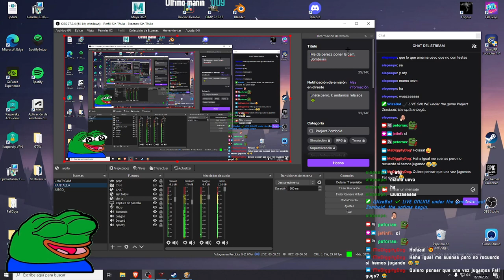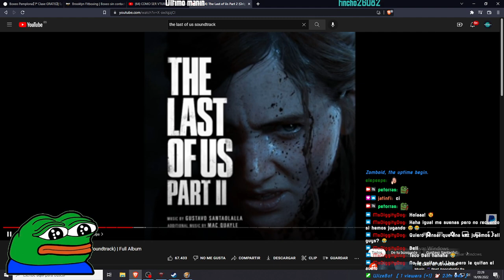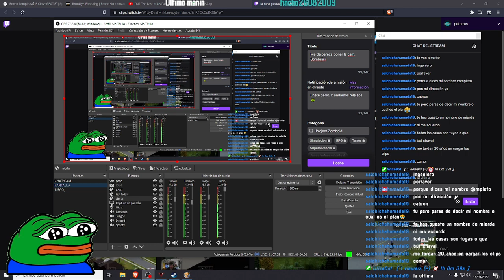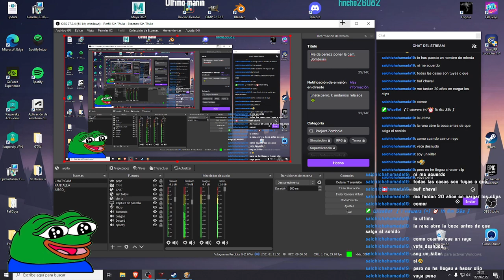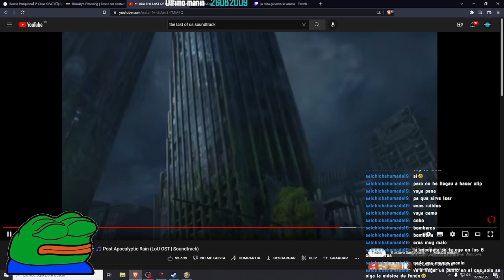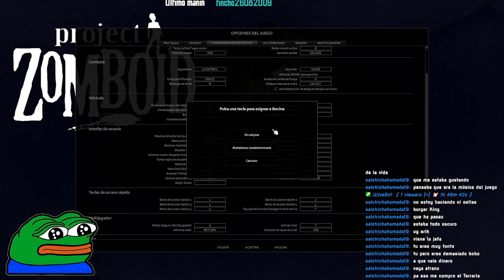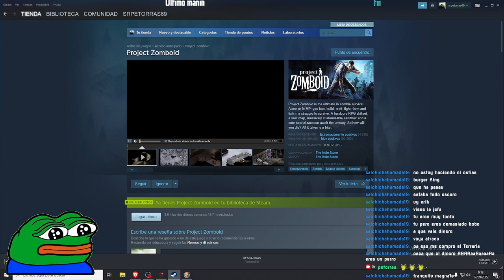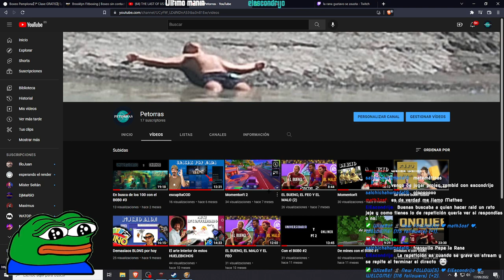Me da pereza poner la cam